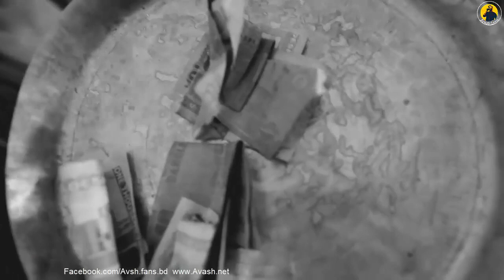Shotto mitthar kunduli - Tanzir Tuhin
LIke  ll comment  ll  Share ll  and শুবসচ্রিবে

 Shotto Mitthar Kundoli Film : Deho Station) - Official Video

Lyric : Ahmed Tahsin Shams

Composition : Neel Kamrul

Singer : Tanzir Tuhin

Movie : Deho Station

Written & Directed by Ahmed Tahsin Shams

Casting: Moumita Mitra (India), Shahadat Hossain, S M Mohsin
Mohammad Iqbal Hossain, Hossain Mohammad Belal, Ahmed Rana,

Farhana Iva and many others.

Cinematography: Arman Hossain

Editing: Chhabir Haat